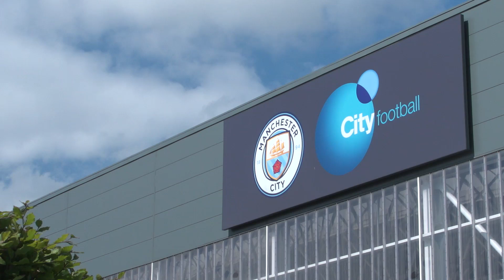XABI ALONSO MEETS PEP | TRAINING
Former Liverpool, Real Madrid and Bayern Munich superstar midfielder Xabi Alonso, visits Pep at the City Football Academy!